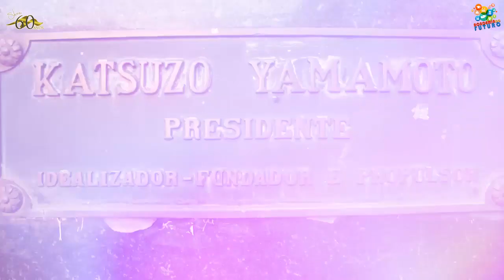Divulgação | 60 Anos do Nippon Country Club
🤩 O ano de 2020 é muito especial para o Nippon Country Club, pois completamos 60 anos de fundação! Para celebrar esse marco tão importante em nossa história, no dia 18 de dezembro, a partir das 20h, realizaremos uma Live Show repleta de atrações especiais!

⛩ Viajaremos até 1960 para entender o início dessa jornada e, década a década, vamos contar como o Nippon se formou, cresceu, evoluiu e se tornou o maior clube nikkei das Américas. Tudo isso, acompanhado de belos shows dos cantores nikkeis.

🎤 Grandes nomes da comunidade nipo-brasileira marcarão presença nesta celebração, como os já consagrados Joe Hirata, Kendi Yamai e Isa Toyota e as estrelas da nova geração, Pamela Yuri e Melissa Uehara, além de muitas outras atrações!

🎥 A live será transmitida nos canais da Academia do Futuro e do Nippon Country Club:

• Facebook – Academia do Futuro e Nippon Country Club

🎉 Venha comemorar conosco esta data tão especial e se emocionar com grandes apresentações!

Te esperamos!